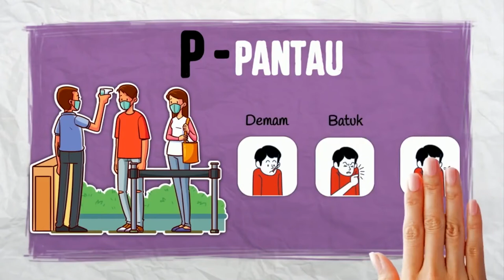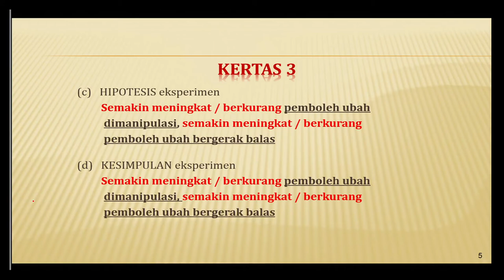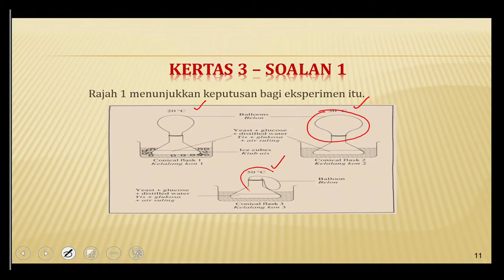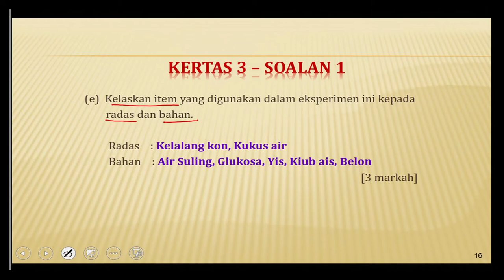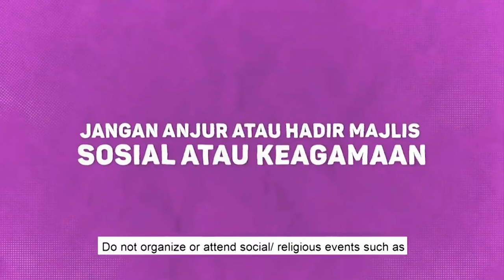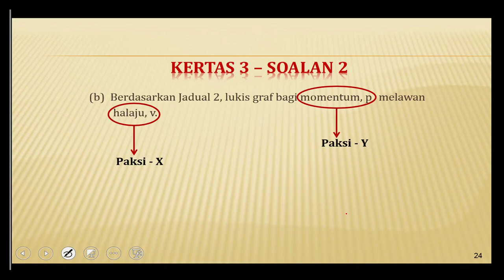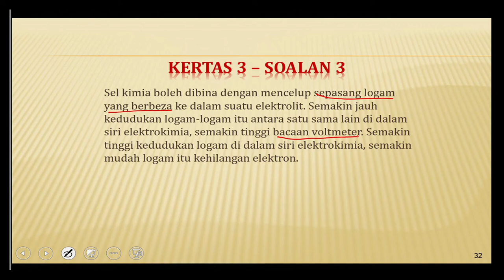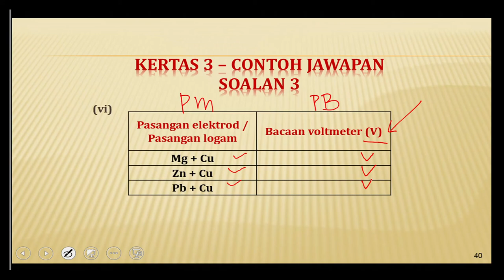Road To Success Spm 2020 Ep46 Sains Tambahan Kertas 3